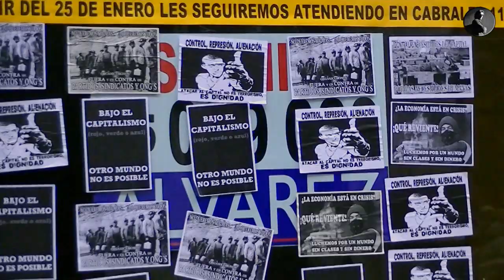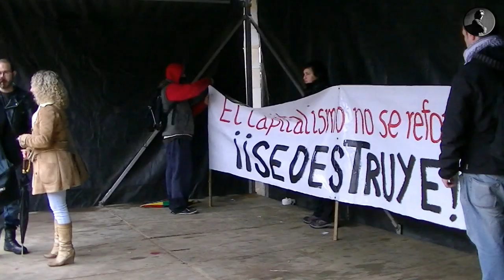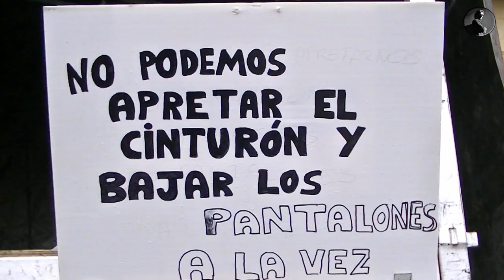19-2-2012 19F BLOQUE CRÍTICO CONTRA LA REFORMA LABORAL EN GIJÓN (ASTURIAS)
Luis Prado Garcia
Yo hoy no he ido porque he trabajado 13 horas, pero de haber tenido libre sí hubiera acudido aunque comprendo perfectamente a los que no lo ven así porque también tienen razón. En cualquier caso esta reforma laboral es un antes y un después y todo una bomba a los derechos laborales y el poder adquisitivo de los trabajadores. Se ha elegido un acamino muy claro: precarización y empobrecimiento, y los resultados no vamos a verlos este año, sino opco a poco, gradualmente, que es lo peligroso. Cuando nos queramos dar cuenta nos hallaremos en un mercado laboral del "esto es lo que hay", si no lo quieres otro vendrá a aceptarlo, con sueldos justos para comer y dar las gracias, y con una élite dominante cada vez mas dominadora de recursos y prebendas. Como siempre suele pasar, hasta que no veamos los resultados no habrá una respuesta contundente, pero es que esta va a tardar en llegar. Esta medida tomada exigiría una respuesta contundente por parte de toda la sociedad, y me refiero a rodear los parlamentos y presionar a la clase politica. hasta que no tengan miedo esto no va a cambiar. El gobierno debe estar al servicio del pueblo, cosa que no ocurre, y si no lo hace debemos recordarselo. Esto merece una respuesta contundente, pero deberíamos centrarnos en ello, en apluicar una presion ciudadana a la claee politica al maximo nivel y todos juntos sin poreocuparnos quien es el que nos acompaña, que viste, que reza o que coche usa.
Sergio Indignado
He llegado a casa y me siento frustrado y lleno de rabia. Me he tragado algo que me envenena, que no me dejar estar tranquilo, pero que a su vez, si lo suelto está tarde, en la casa de cultura de Mieres, no iba a terminar bien el día para nadie, ni tampoco iba a solucionar nada. Me arrepiento de no haberles dicho a la cara, !vendidos! ¡a mi no me representáis¡ ¡Huelga xeneral ya!, ojala alguien pudiese convocar una huelga xeneral sin contar con UGT y CCOO para poder pasar ya de una vez de estos sindicatos del estado, para que el pueblo luchase libre de las cadenas del sistema!!!

Pero sabéis lo que más rabia me da, que esa gente, de esa mierda de sindicatos, son mis vecinos, mi familia y amigos, ye la parte del pueblo que vive bien (todavía claro..), y por ello trabaja para el sistema, aunque oprima a sus fios, sobrinos o nietos, a los cuales no les espera nada en el futuro...

Hasta que esto no rompa por si solo, nun se va a arreglar nada!
Hasta que esto nun caiga por su propio peso, esa gente no va a admitir que se equivocaba!!
Hay que luchar a favor del sistema, ojala mañana redujesen el salario mínimo a 100 euros!! Ojala mañana pasase fame europa entera!! Ojalá mañana comunistas y homosexuales fuesen a la cárcel, ojalá mañana a las muyeres se les volviese a obligar a aprender a fregar y cocinar! Ojalá, mañana, no tenga ni yo, ni nadie, una casa donde vivir!!! Si con todo esto, se consigue que la sociedad reaccione, cambie de rumbo y se dé cuenta de que el poder ye del pueblo y para el pueblo; a lo mejor, y sólo a lo mejor, existirá un pequeña luz de esperanza para todos nosotros y lo que ye más importante para todos los que vengan después!!!

No luchemos por nada, luchemos por todos nosotros!!
Sergio Indignado No se Marcos, son coses que se escriben embriagado por un estado de ánimo, en esti caso de rabia y pesimismo. Qué quienes somos nosotros?, yo lo digo en el sentido de personas amplio, que todos somos personas, y que hasta los que estamos de acuerdo en muches movides, en muchísimes, nos separamos por cosas o ideas que sucedieron o provienen de incluso de antes de nuestros guelos, y seguimos pegándonos por ello, por que? En muchos sentidos somos sectarios y puristas, como las organizaciones a las que criticamos.